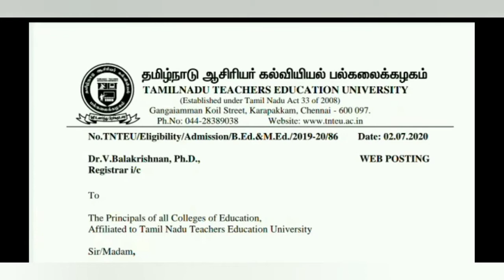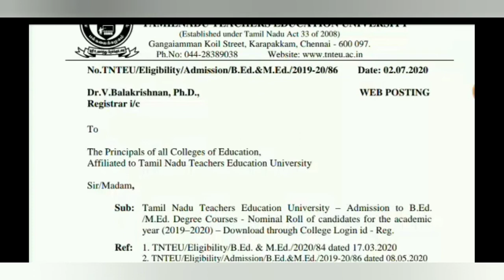Tnteu B.Ed. 1st and 2nd yr Exam Date circular | JULY MONTH CIRCULAR UPDATE | JOSART